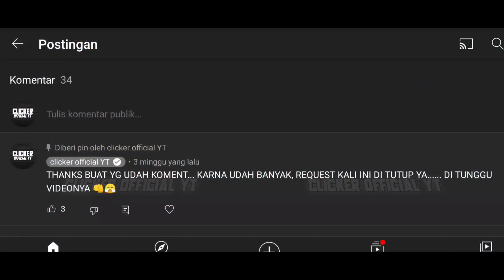INI JADINYA KALAU ANIMASI HERO DI GANTI 😍😍 | Mobile Legends: Bang Bang PART12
LIKE THIS VIDEO IF YOU ENJOY MY CONTENT ^^

OUTRO : neovaii - should've started
SOURCE: clicker Official YT

▀▄▀▄▀▄  ıllıllı   D I S C L A I M E R ıllıllı  ▀▄▀▄▀

Tittle : INI JADINYA KALAU ANIMASI HERO DI GANTI 😍😍 | Mobile Legends: Bang Bang PART12

mobile legends, mobile legends new skin, mobile legends upcoming skins 2020, mobile legends new hero, mobile legends new skins,
ml new hero, new hero mobile legends, new skin ml, new hero ml, mobile legends new event, mlbb new skins, mlbb new hero,
mobile legends new update, leaked skin ml, mobile legends leaked skins, mlbb upcoming skins, ml new skin, new skin mobile legends,
skin survey, mobile legends new skin survey, upcoming skin 2020, upcoming skin 2021

All Mobile Legends Hero : Miya, Balmond, Saber, Alice, Nana, Tigreal, Alucard, Karina, Akai, Franco, Bane, Bruno, Clint, Rafaela,
Eudora, Zilong, Fanny, Layla, Minotaur, Lolita, Hayabusa, Freya, Gord, Natalia, Kagura, Chou, Sun, Alpha, Ruby, Yi Sun-Shin, Moskov,
Johnson, Cyclops, Estes, Hilda, Aurora, Lapu Lapu, Vexana, Roger, Karrie, Gatotkaca, Harley, Irithel, Grock, Argus, Odette, Lancelot,
Diggie, Hylos, Zhask, Helcurt, Pharsa, Lesley, Jawhead, Angela, Gusion, Valir, Martis, Uranus, Hanabi, Chang'e, Kaja, Selena, Aldous,
Claude, Vale, Leomord, Lunox, Hanzo, Belerick, Kimmy, Thamuz, Harith, Minshittar, Kadita, Faramis, Badang, Khufra, Granger, Esmeralda,
Terizla, XBorg, Ling, Dyrroth, Lylia, Baxia, Masha, Wanwan, Silvanna, Cecilion, Carmilla, barats, benedetta, brody, yve, mathilda,
khaleed,paqui, new hero, paquito, benedetta, mathilda, boudicca, barats, brody,

skin survey, mobile legends new skin survey, upcoming skin 2020

All Skin Type : Revamp, Remodel, Remake, Normal, Elite, Special, Starlight, Limited, S15, S16, S17, S18, s19, Epic, Legend, KOF, Lightborn, Darkborn,
M1, Bleach, Valentine, Chinese New Year, 50 DM, Luckybox, Luckydraw, Annual Starlight, Season, Venom, Saber, Moniyan, Dark Abyss

00:10 Help me reach 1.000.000 Subscribers in 2021